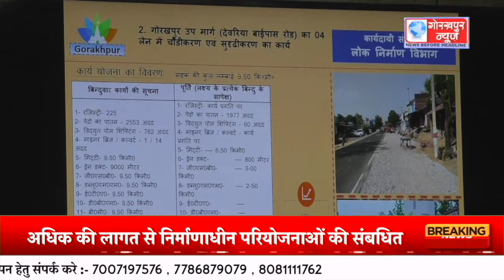GORAKHPUR NEWS - 23.11.2023